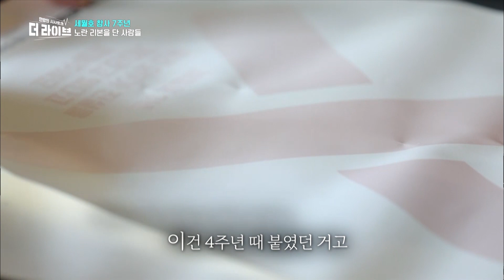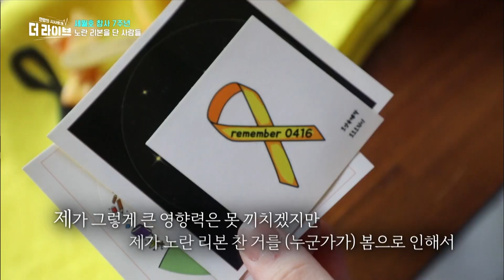🎗빛바랜 노란 리본을 아직 떼지 못한 사람들- 7년이 지난 지금, '당신의 사월'은 어떻습니까? | 더 라이브 (KBS 210415 방송)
빛바랜 노란 리본을 아직 떼지 못한 사람들의 이야기. 210415 방송

KBS 1TV 월~목 밤 10시 50분 유튜브 실시간 채팅🏃